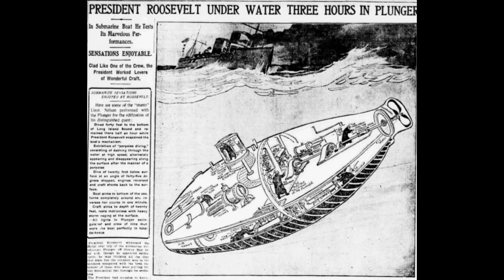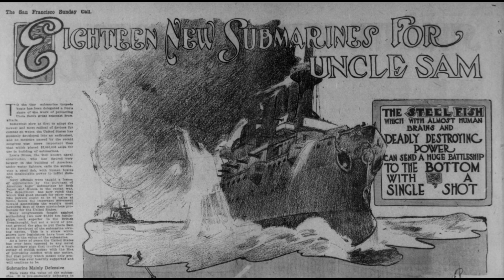USS Plunger (SS-2): A Pioneering Submarine in U.S. Naval History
Dive into the fascinating history of the USS Plunger (SS-2), one of the earliest submarines in the U.S. Navy and a trailblazer in naval innovation. Commissioned in 1903, the Plunger played a crucial role in experimental torpedo work and crew training. Join us as we explore her construction at Crescent Shipyard, her significant trials near President Theodore Roosevelt’s home, and her notable commanders, including future fleet admiral Chester Nimitz. Discover the Plunger’s journey from her early missions to her final days as an experimental target and her ultimate scrapping in 1922. This is the story of a submarine that shaped naval history and set the stage for future advancements.